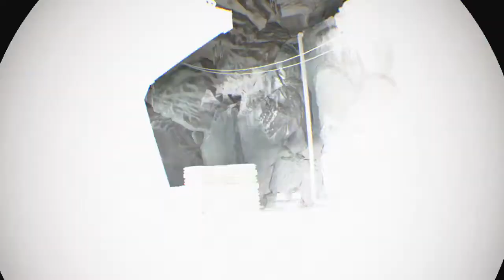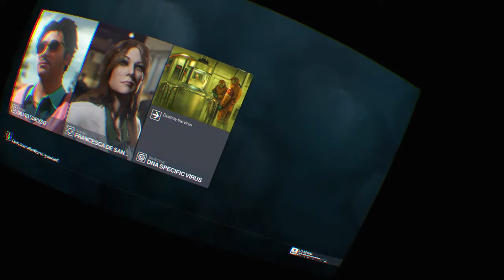HITMAN 3 VR Sapienza: Destroy the Virus(Suit Only) guns blazing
Destroy the Virus in Sapienza